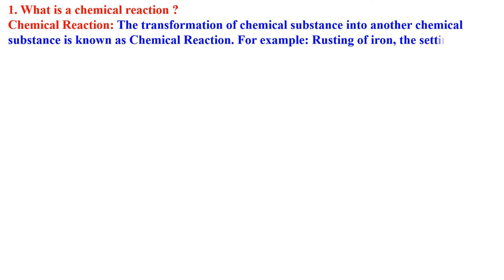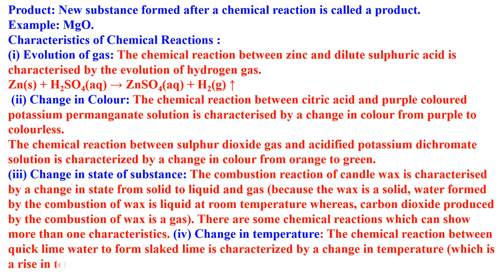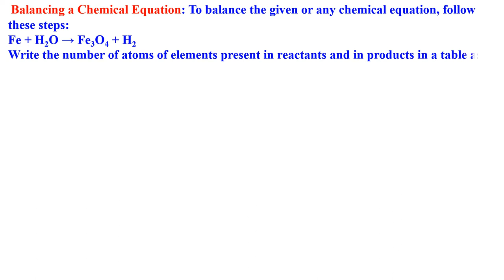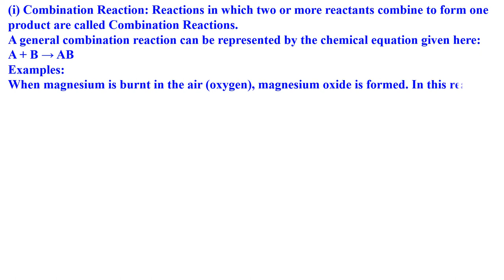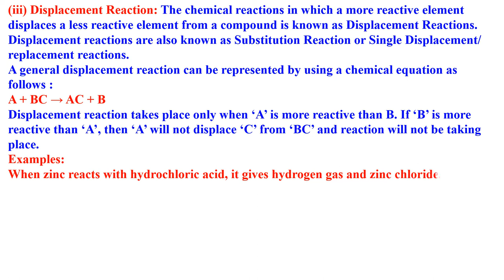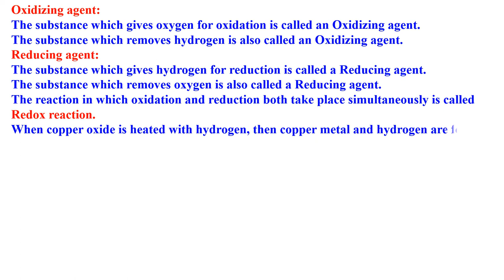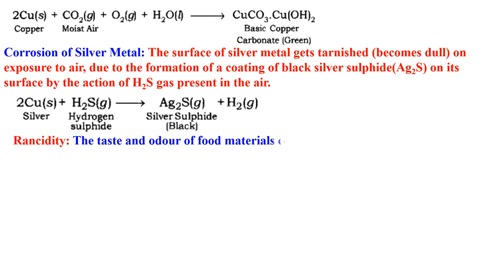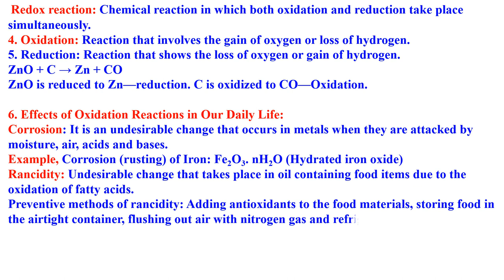CLASS 10 CHEMICAL REACTIONS AND EQUATIONS